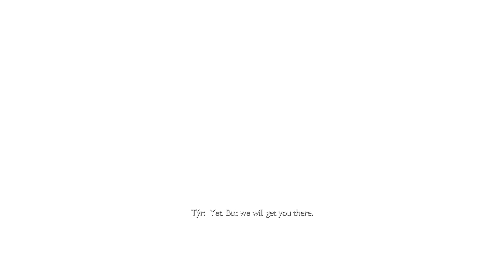God of War Ragnarok Valhalla PS5